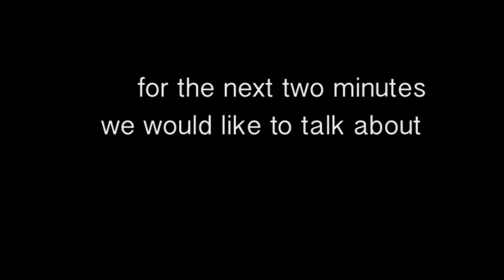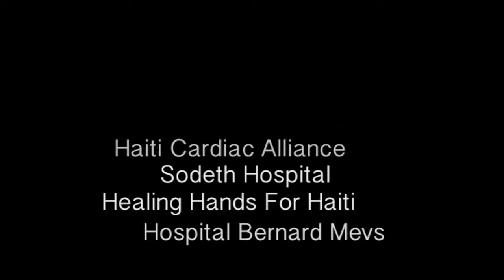Childspring 2016 Final for youtube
Childspring International provides life-changing surgeries for children from developing countries, and as a result, transforms communities.